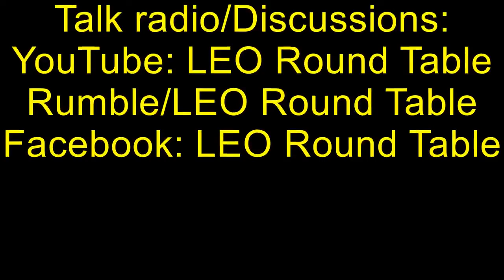二重の致命的な事故で終わった警察の追跡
7月1日の初めの短い警察の追跡は、ドーチェスターロードでの自動車事故で終わり、2人が死亡し、10代の容疑者が負傷した。

その夜、市内で衝突に終わったのは2回目の警察の追跡でした。

ノースチャールストン警察署は、ダッシュボードカメラのビデオと派遣記録をリリースしました。これは、二重の致命的な事故がどのように発生したかについての洞察を提供します。

巡回警官のアンドリュー・ジョンソンは、午前1時17分頃、チャールストン郡のディスパッチャーに、ドーチェスターロードとオリビアドライブで赤信号を発する車両を追跡していると語った。

パトカーのフロントガラスから小雨が降り注ぐと、警官はライトを作動させ、ビュイック・ルセーバーを追跡しました。彼は、2台の車が暗闇の中でミショーパークウェイに向かって急いでいるので、ディスパッチャーの交通量が少ないことを知らせました、ビデオショー。

逃げる車両は、ミショーパークウェイで2005年のレクサスセダンに衝突する前に、将校に数百ヤードを獲得しました。

「先に進んで、火とEMSを転がしてください」とジョンソンはディスパッチャーに言いました。「車両が燃えている可能性があります。」

ピストルを引いたジョンソンは、フードから煙が渦巻くようにルセーバーに近づいた。

「運転手、あなたの手を見せて！」ジョンソンは叫ぶ。

ドライバーはビデオでうめき声を聞いています。警官は運転手に手を後ろに置くように命じます—彼は最終的にそうします。警官は彼をカフし、彼の足が壊れていると言います、ビデオショー。

警官は、彼が足の痛みについて不平を言っている間、その人にじっとしているように言います。

「EMSはすでに進行中です、男—なぜあなたは走ったのですか？」ジョンソンは尋ねます。

「私はティーンエイジャーです」と運転手は言います。

「それはあなたが走らなければならないという意味ではありません」とジョンソンは答えます。

「私のお母さんは私を殺すつもりです」と運転手は言います。

警官はその少年に、母親はむしろ彼が生きていたほうがいいと言った。

追跡は1分未満続きました、記録は示しています。レクサスの2人がクラッシュで殺されました。そして、それはサウスカロライナハイウェイパトロールによって調査されています。十代の若者は怪我のために病院に運ばれた。

2人の犠牲者は、グースクリークのメアリーアリスデント（32歳）とシャムリッカラトリスデント（36歳）と特定されました。チャールストン郡のコロナー、ボビー・ジョー・オニールは声明のなかで、衝突による負傷のために現場で死亡したと述べた。

「ノースチャールストン市とノースチャールストン警察署は、この未成年で無免許の運転手によって影響を受けた家族に哀悼の意を表したいと思っています」とノースチャールストン警察副署長のケン・ハッゲは言いました。

Haggeはドライバーの年齢を特定しませんでした。チャールストン郡コロナー事務所は故人を特定していません。

事件報告によると、その夜早く、ノースチャールストンのパトロール警官は、盗まれた車両がポールに衝突する前に、それを簡単に追跡した。

報告書によると、警官は6月30日午後11時20分頃にリバーズアベニューを巡視しており、州間高速道路526インターチェンジ近くのサークルKガソリンスタンドに白いフォードフュージョンが引き込まれているのを発見しました。

同様の車両がその日の早い段階でカージャックで盗まれたと報告されていました。

警官は、車両のタグが盗難車のタグと一致していることを確認し、運転手を止めようとしたが、車に戻って事業から逃げ出したと報告書は述べている。

短い追跡の後、容疑者は、リバーズアベニューの1ブロック以内にあるシャーウィンウィリアムズのポールに車両を衝突させたと報告書は述べています。

運転手は少年の男性として識別されました。捜索中に彼のポケットに.22口径の拳銃が発見されたと報告書は述べており、車の中にマリファナが発見された。

少年は足首の負傷をチェックするために病院に運ばれた。報告によると、彼は医学的に許可された後、少年司法省によって拘留された。

サウスカロライナハイウェイパトロールもそのクラッシュを調査しています。

ここ数ヶ月のいくつかの地元の追跡は墜落で終わりました、それらのいくつかは致命的です。

役員は、5月16日にアシュリーフォスフェートロードとI-26の近くで無謀に運転していた車両の後に高速追跡を開始しました。

ノースチャールストン保安官のスポークスマン、アンドリュー・ナップ氏によると、ストップスティックは追跡を終了したが、テネシー州メンフィス在住の27歳のラダリウス・クリスチャンと特定された運転手が車から逃げ出し、通りかかった車両に致命的な打撃を受けた。

そしてちょうど2日前に、ジョンズ島でのドライブバイシューティングの調査が高速追跡に変わり、2人が死亡しました。

当局は、車を見失う前に、5月14日に銃撃の容疑者を乗せていると信じている車を簡単に追いかけた。後にブラウンズウッドロードとドッグパッチレーンの近くの木に衝突し、運転手と乗客が死んでいるのが発見された、とナップ氏は語った。

国道交通安全局の死亡率分析報告システムによると、全国的に、警察の追跡を伴う6,000件を超える致命的な事故が1996年から2015年に発生しました。これは、1日平均約1回に相当します。政府のデータによると、殺害された人々の3分の1は、追跡や傍観者に関与していない車両に乗っている人々でした。

致命的な事故の平均数は、2016年から2020年にかけて、年間約380件に増加しました。これは、データが入手できる最新の年です。2020年には、455人の致命的な墜落が警察の追跡に結びついた。サウスカロライナ州では、2016年から2020年の間に65件の致命的な追跡関連の墜落事故が発生したと連邦政府のデータが示しています。

NCPDの方針によると、役員は、いつ追跡に従事するかを決定するために「健全な裁量」を行使する必要があります。

これには、犯罪の深刻さが高速追跡を正当化するかどうか、容疑者を逮捕または後で見つけることができる可能性、道路の状態、および公衆へのリスクが必要以上に大きいかどうかの検討が含まれます容疑者を追跡する。

「警察官は、公道を使用している市民が警察の追跡のために働いていない、または期待していないことを覚えておく必要があります。したがって、警察官は他の運転手が彼らの存在を認識していると思い込まないでください」とポリシーは述べています。

警察官、運転手、歩行者に「明確で不合理な危険」をもたらし、それが即時の逮捕の必要性を上回っている場合、または後で容疑者を逮捕できる場合は、追跡を終了する必要があります。